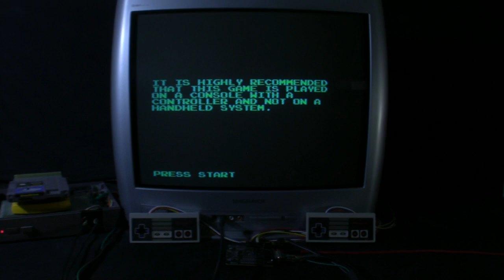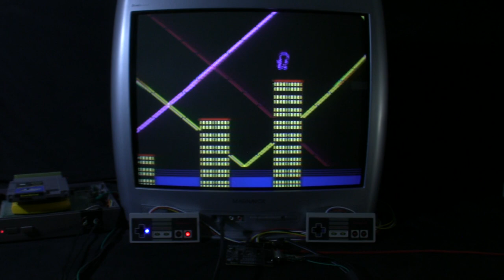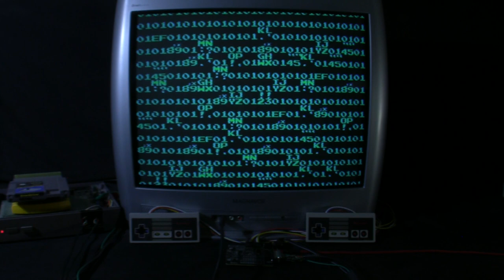[TAS Verified] NES A Simple Platformer Game in 03:06.03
TAS created by MarioAtWork. Source